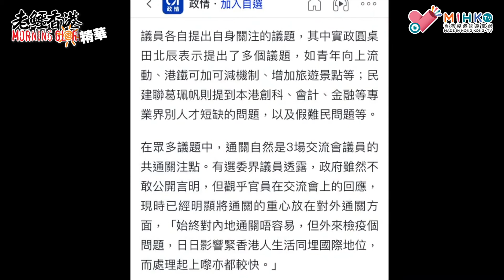20220715《老鱷香港Morning Glory》精華：家超出席立法會前廳交流會，做場好騷扮和諧合作！垃圾局議員忘記監察、批評官員職責！搏表現、搶爆光陳曼琪霸咪！呆坐半粒鐘管浩鳴：”DLLMH!”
行政長官李家超昨天早上首次率領官員出席立法會前廳交流會，多名議員之後在社交媒體上載會面照片歡迎，惟選委界管浩鳴對交流會有略有微言，點名另一選委界議員陳曼琪壟斷發言，自己全程呆坐，但強調自己並不介意，「都無辦法啦，咁都好嘅，問返佢業界啲嘢」，並期望下次交流會增加討論時間。

首次前廳交流會出席者包括行政長官、三位司長、三位副司長和行政長官辦公室主任，交流會共分三節，每次30分鐘。參與第三節交流會的管浩鳴稱，每個小組沒有人數限制，議員可就自己意向和目的向相屬官員交流。他指，李家超特別受議員歡迎，反而律政司司長林定國的小組較冷清，遂便去「撐場」，並希望提問有關地契電子化的議題。

星期一、三、五，準時8:30am MIHK.tv YouTube channel 2 live!

付款方法:
PAYME/轉數快 98108874
銀行過數:
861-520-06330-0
- OR -
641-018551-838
- OR -
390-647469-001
[1:51 PM, 7/15/2022] 鱷魚(MIHK): 20220715《老鱷香港Morning Glory》精華：家超出席立法會前廳交流會，做場好騷扮和諧合作！垃圾局議員忘記監察、批評官員職責！搏表現、搶爆光陳曼琪霸咪！呆坐半粒鐘管浩鳴：”DLLMH!”